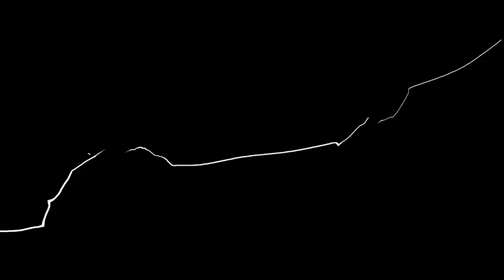Fight Kingdom - Dragonslayer (Kunimitsu) vs Ishida (Hwoarang)